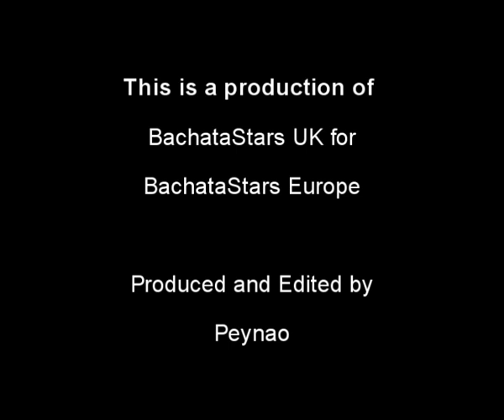BachataStars Europe Champions 2012 - First Dance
Second dance of Ronald & Alba, winners of the BachataStars Europe Finals 2012 celebrated in Oslo.

This is a Video of BachataStars UK  for BachataStars. If you want to find the best Bachata in the UK you only need to contact with any of the three organizers of BachataStars UK - Bachata Spice:
 - The Latin Passion
 - El Ritmo Latino
 - Lord Bachata Dance